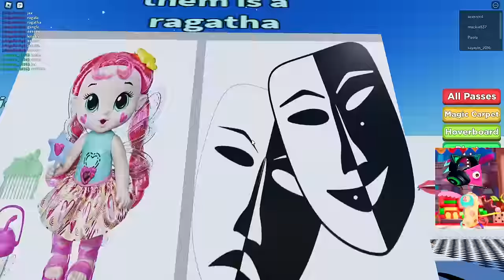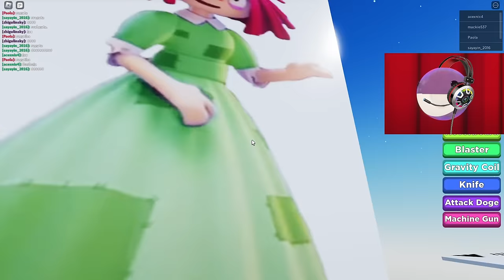The Amazing Digital Circus Characters Play THE AMAZING DIGITAL CIRCUS QUIZ in ROBLOX!